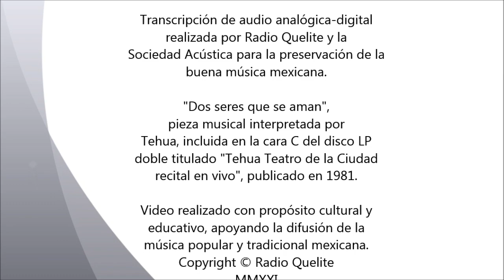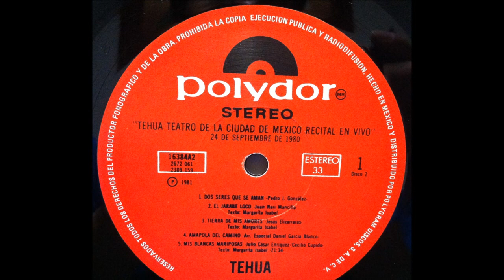Dos seres que se aman (versión en vivo) - Tehua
Canción: Dos seres que se aman
Intérprete: Tehua
Autor: Pedro J. González
Cara C del disco elepé doble titulado "Tehua Teatro de la Ciudad de México Recital en vivo".
Grabación en vivo efectuada el 24 de septiembre de 1980.
Audio: estereofónico.
Disco elepé publicado en 1981
Sello Polydor
Núm, catálogo: 16384A2